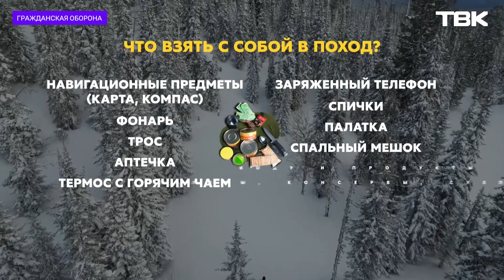«Гражданская оборона»: правила зимнего турпохода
Как обезопасить себя во время зимнего турпохода и почему нужно обязательно предупреждать спасателей о своем путешествии? Подробнее об этом рассказала исполняющая обязанности директора «Центра ГО и ЧС» Наталья Григорьева в рубрике «Гражданская оборона».